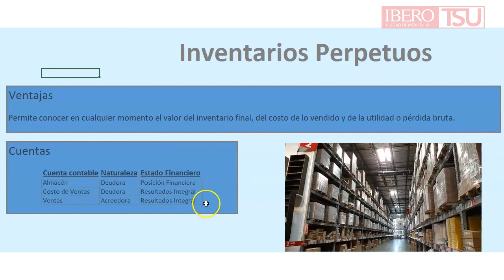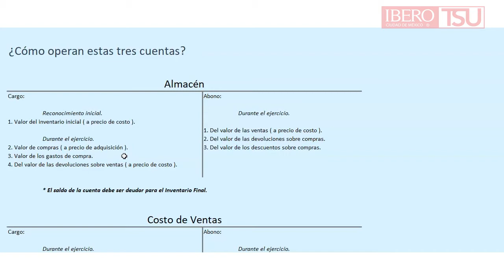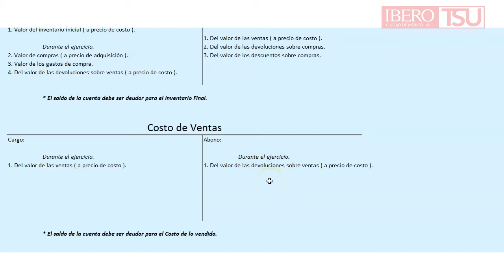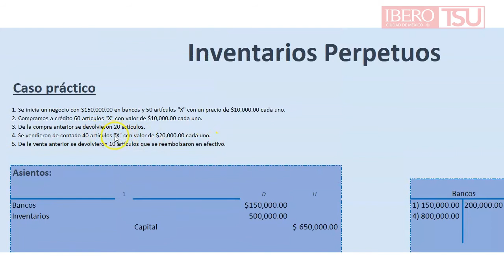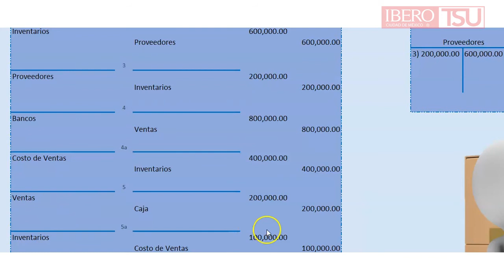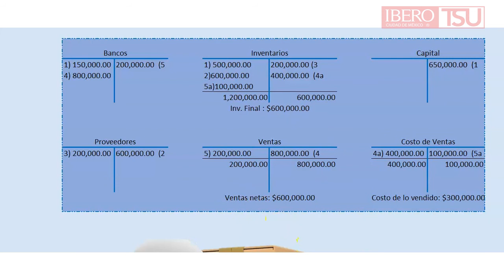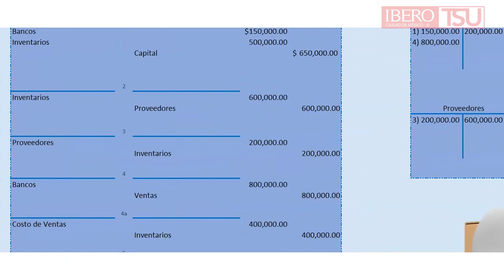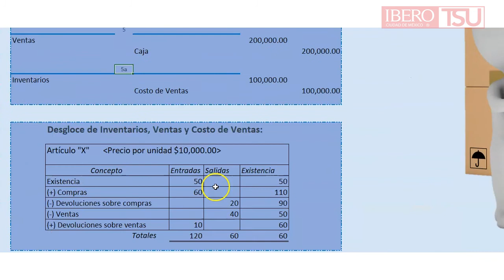Juan Pablo Limón Cobián - Inventarios perpetuos